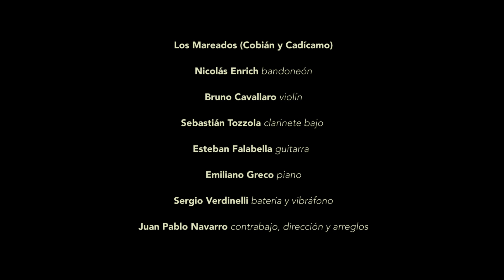Juan Pablo Navarro Septeto feat. Fito Páez / Los Mareados [Single]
Los Mareados
(Juan Carlos Cobián - Enrique Cadícamo)
Adelanto del álbum Los dopados - La música de Juan Carlos Cobián

MÚSICOS
Nicolás Enrich: bandoneón
Bruno Cavallaro: violín
Sebastián Tozzola: clarinete bajo
Esteban Falabella: guitarra
Emiliano Greco: piano
Sergio Verdinelli: batería
Juan Pablo Navarro: contrabajo

Músico invitado
Fito Páez (cortesía de Sony Music)

Grabado en vivo en la Sala de Cámara de la Usina del Arte - Mayo 2018
Técnicos: Samuel Broca, Facundo Giachino García, Matías Fuentes
Editado y mezclado en Estudios en CA en septiembre de 2019
Edición: Hernán Grasso
Edición y mezcla: Javier Mazzarol
Masterizado por Jorge Portugués da Silva en Estudio Bombay